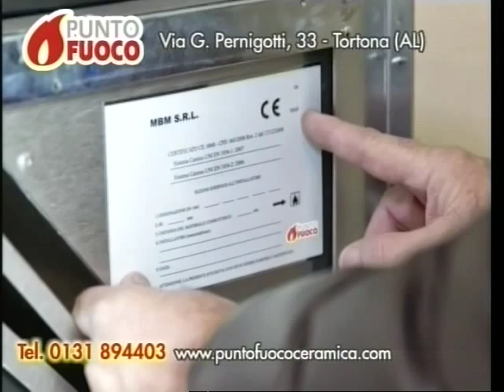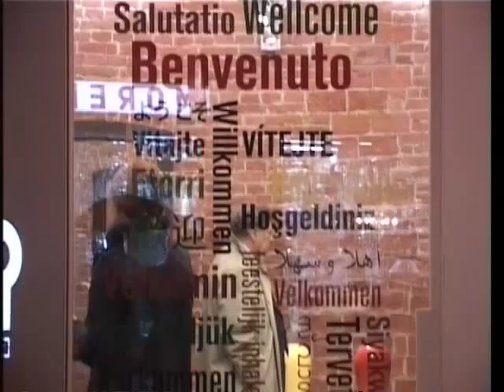TG AL 3010 H1230 B